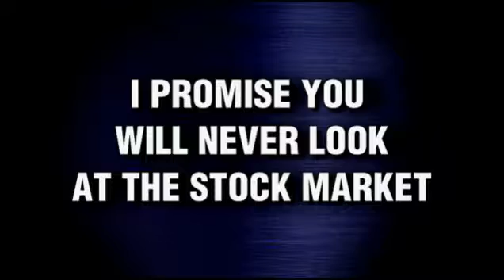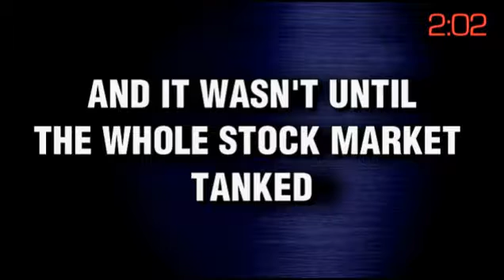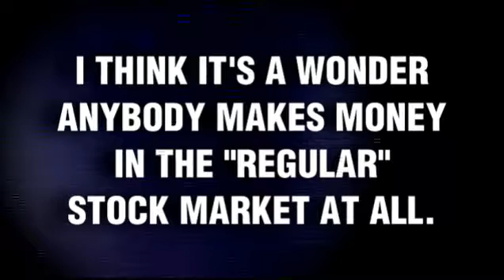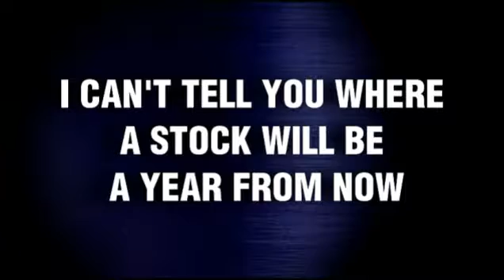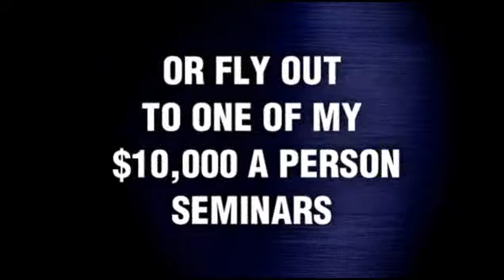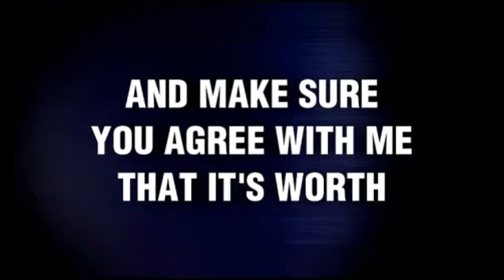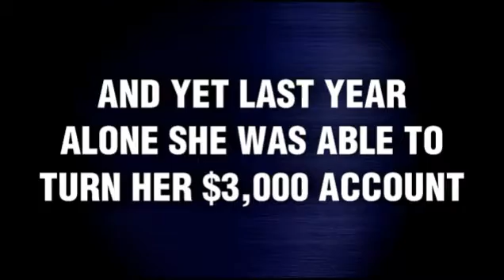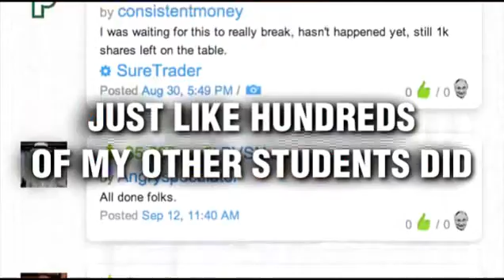clickbank259: Pennystock Conspiracy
Penny Stock Conspiracy - Get Ready To Grab Your Share Of Over $700,000
Multi-millionaire Penny Stock Trading Wizard Turned $12,415 Into $3.2 Million In Six Years. We Are Paying Out Huge Commissions And All You Have To Do Is To Copy, Paste, And Click. Get A Potential $344.10 Per Sale In Commissions!